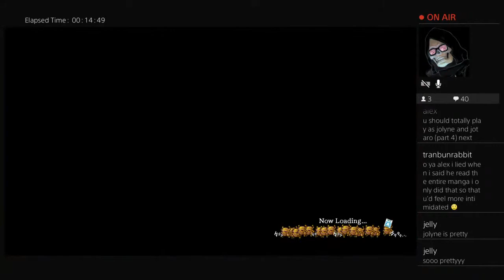Jojo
i post lol